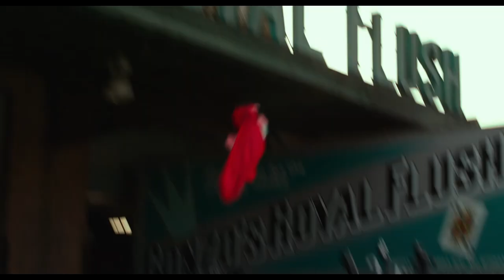The Muppets Hunger Games Spoof Trailer | Official HD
From Muppet Studios comes - Feel The Hunger - Starring Miss Piggy, Kermit the Frog and the Muppets. In Cinemas Now.

Kermit the Frog, Miss Piggy and the rest of the Muppet gang are back in a brand new adventure. Watch the official The Muppets movie trailer from Disney.

The adventures in the brand new Muppets movie begin with Walter, the world's biggest Muppet fan, his brother Gary (Jason Segel) and Gary's girlfriend Mary (Amy Adams) discovering the nefarious plan of oilman Tex Richman (Chris Cooper) to raze the Muppet Theatre. They help Kermit the Frog reunite the Muppets to stage a telethon and raise the $10 million needed to save the theatre.

The Muppets is in UK cinemas NOW!